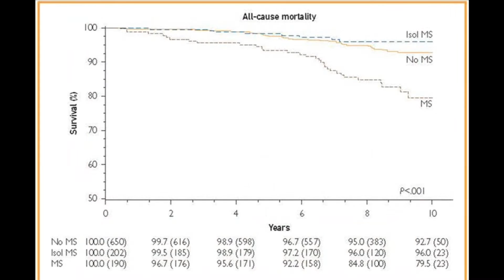Patients With Isolated Metabolic Syndrome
Dr. Pratik Patel, an Internal Medicine Resident at Mayo Clinic in Rochester, MN, discusses Isolated Metabolic Syndrome in his article appearing in the May 2016 issue of Mayo Clinic Proceedings, where all-cause, cardiovascular, and CHV mortality rates indicate lifestyle changes including increased exercise and healthy diets could prevent progression to full-blown metabolic syndrome.